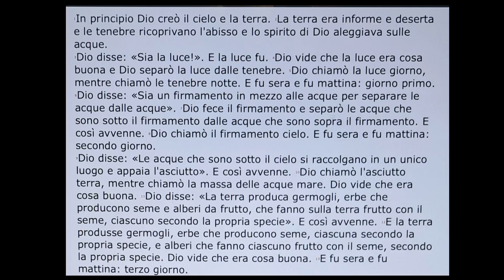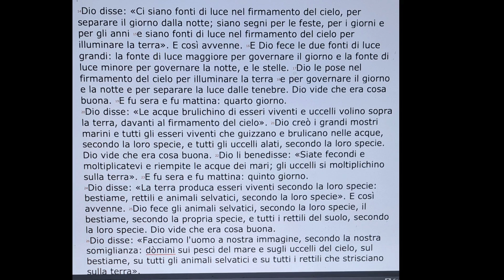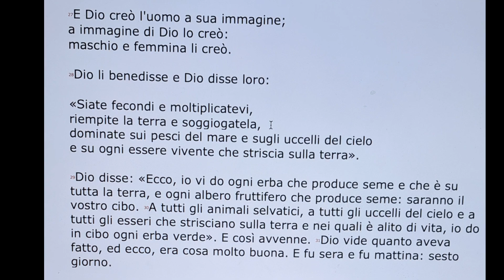Quarto appuntamento Bibbia Gen . 1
Bibbia Genesi Creazione Big Bang Adamo Eva alfabeto ebraico alef bet